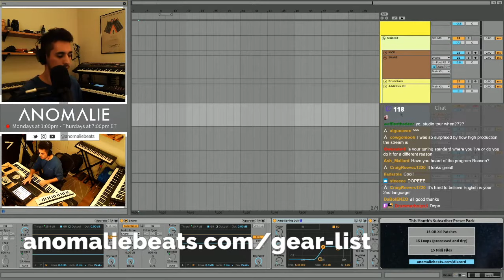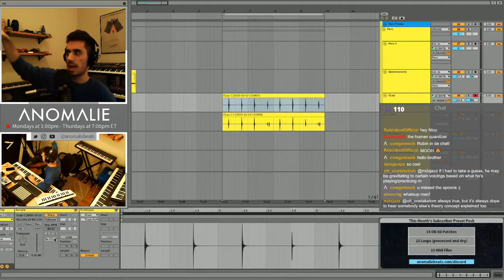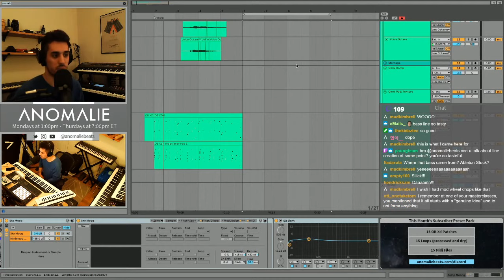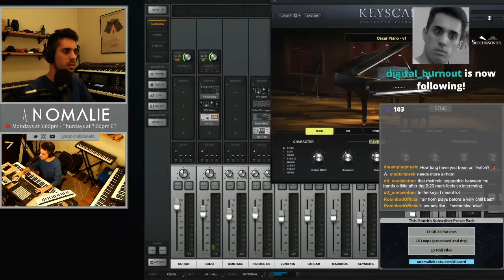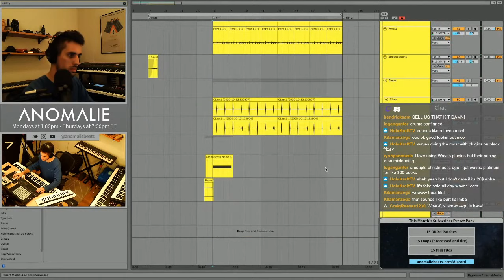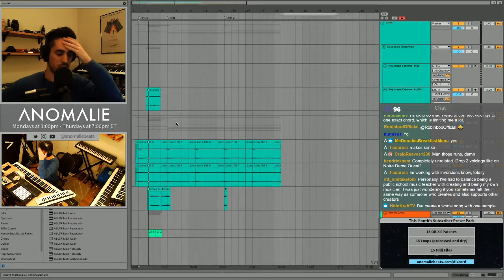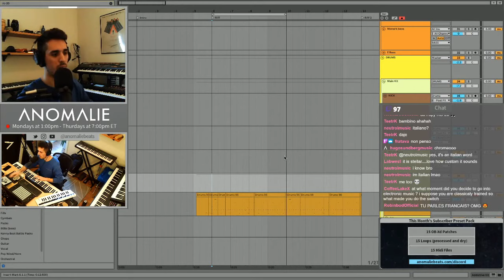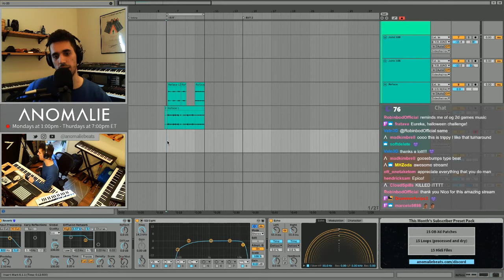Anomalie (Stream #2 - October 12) Twitch Stream